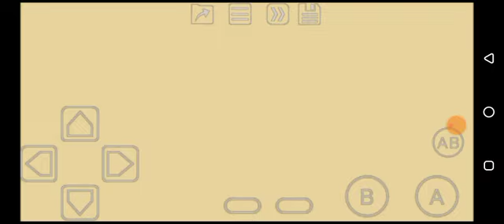Extra Bases (GB) Longplay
Only exhibition match